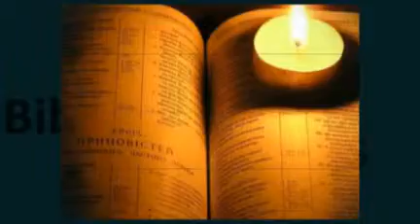Bible Studies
A video on how to be a good christian parent.